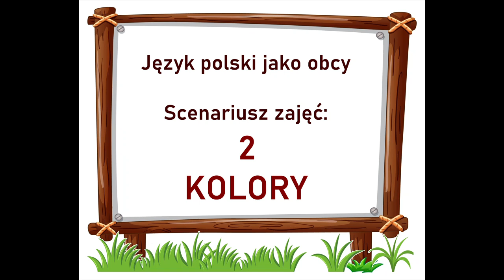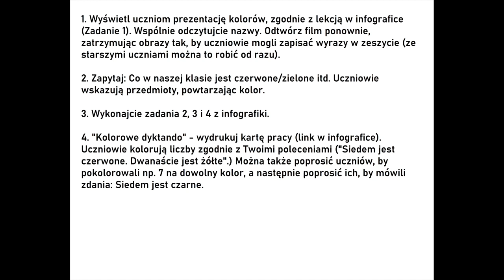Język polski jako obcy 2. KOLORY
Jeśli moja praca ułatwia Twoją, proszę, rozważ subskrypcję tego kanału oraz wrzucenie 5 zł tutaj Dziękuję :)
LEKCJA W INFOGRAFICE: